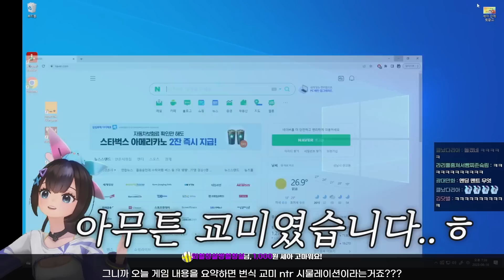게임 타이틀부터 어질어질함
🎨Illustrator: 끄앙 님